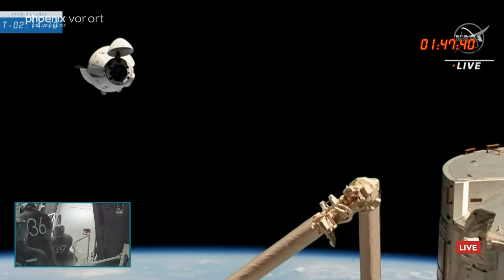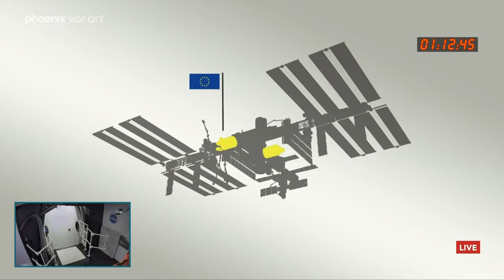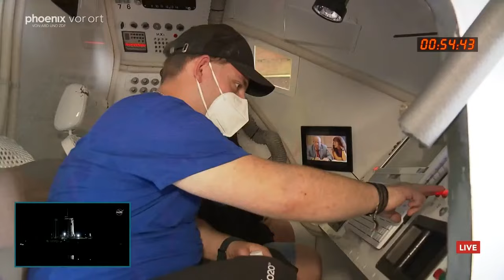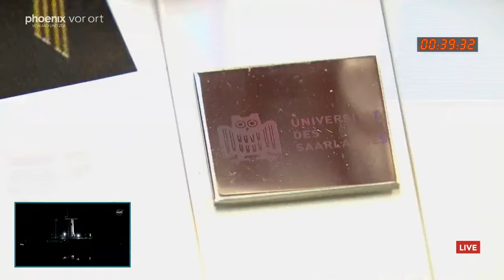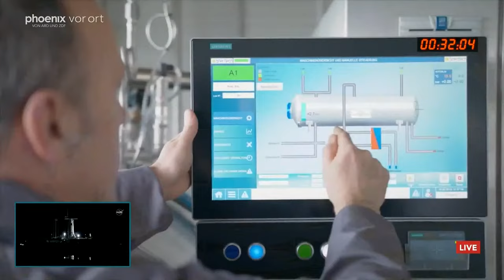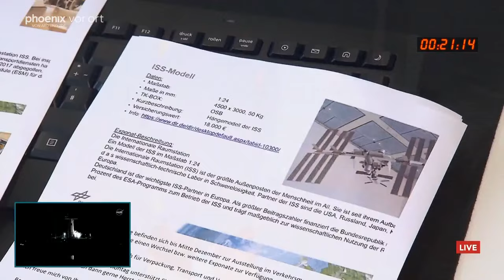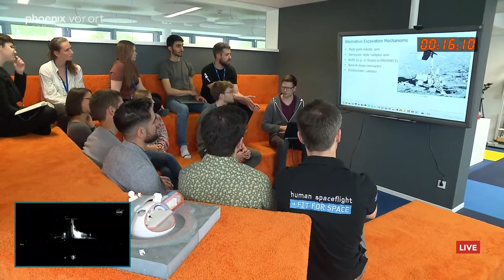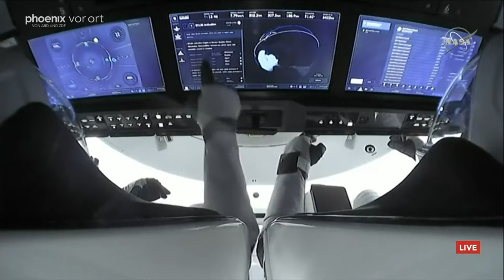SpaceX-Raketenstart zur ISS: Die Mission des Matthias Maurer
Am Donnerstag, 11.11.21, um 03:03 Uhr MEZ ist ESA-Astronaut MatthiasMaurer vom Kennedy Space Center in Florida zur Internationalen Raumstation ISS gestartet - nach mehrfach vertagten Starts aufgrund schlechten Wetters. phoenix ist live dabei und zeigte sowohl den Start der SpaceX-Falcon 9-Rakete von Cape Canaveral als auch das Andocken der CrewDragon-Kapsel an der ISS um 0:33 Uhr Freitagnacht.

Zu den Gesprächspartnern am Set gehören der frühere deutsche ESA-Astronaut Alexander Gerst, der ESA-Generaldirektor Josef Aschbacher, die Chefin des Deutschen Zentrums für Luft- und Raumfahrt (DLR), Anke Kaysser-Pyzalla sowie der DLR-Missionsmanager Volker Schmid.

Die Raumkapsel „Crew Dragon“ mit Maurer und drei NASA-Kolleg:innen wird nach knapp 22-stündigem Flug an die ISS andocken.

Wie ist der Flug verlaufen? Wie wird die Raumkapsel millimetergenau zum Andocken an die ISS manövriert? Diese und weitere Fragen wird Michael Krons mit Experten besprechen.

Maurer wird der erste Saarländer im All und der erste deutsche Astronaut sein, der mit der privaten SpaceX-Kapsel „Crew Dragon“ des US-Industriellen Elon Musk zur Raumstation fliegt. Er bleibt sechs Monate auf der Raumstation und wird in dieser Zeit mehr als 100 Experimente in der Schwerelosigkeit betreuen und durchführen.